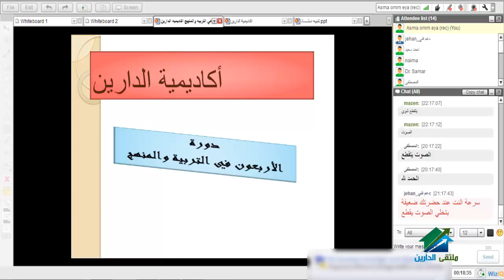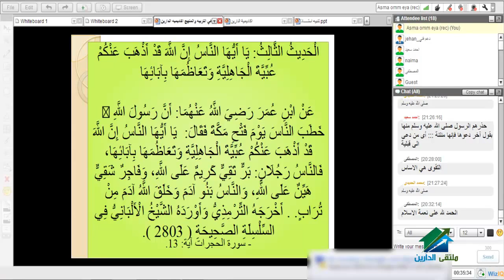أربعون حديثا في التربية والمنهج | أكاديمية الدارين | محاضرة 3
(¯´'•. أربعون حديثا في التربية والمنهج•'´¯)
☆.•**••(¯•.صفحة الأكاديمية على الفيس بوك ☆.•**••(¯•._
☆.•**••(¯•.☆للتطوع معنا فى فريق العمل.•**••(¯•.
☆.•**••(¯•.للتطوع للتدريس☆.•**••(¯•.